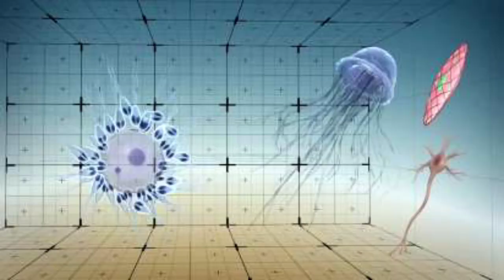Scientists discover first know animal that doesn't breathe | Henneguya salminicola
Scientists have just discovered that a jellyfish-like parasite doesn't have a mitochondrial genome - the first multicellular organism known to have this absence. That means it doesn't breathe; in fact, it lives its life completely free of oxygen dependency.

This discovery isn't just changing our understanding of how life can work here on Earth - it could also have implications for the search for extraterrestrial life.
Life started to develop the ability to metabolise oxygen - that is, respirate - sometime over 1.45 billion years ago. A larger archaeon engulfed a smaller bacterium, and somehow the bacterium's new home was beneficial to both parties, and the two stayed together.

That symbiotic relationship resulted in the two organisms evolving together, and eventually those bacteria ensconced within became organelles called mitochondria. Every cell in your body except red blood cells has large numbers of mitochondria, and these are essential for the respiration process.

They break down oxygen to produce a molecule called adenosine triphosphate, which multicellular organisms use to power cellular processes.

We know there are adaptations that allow some organisms to thrive in low-oxygen, or hypoxic, conditions. Some single-celled organisms have evolved mitochondria-related organelles for anaerobic metabolism; but the possibility of exclusively anaerobic multicellular organisms has been the subject of some scientific debate.

That is, until a team of researchers led by Dayana Yahalomi of Tel Aviv University in Israel decided to take another look at a common salmon parasite called Henneguya salminicola.